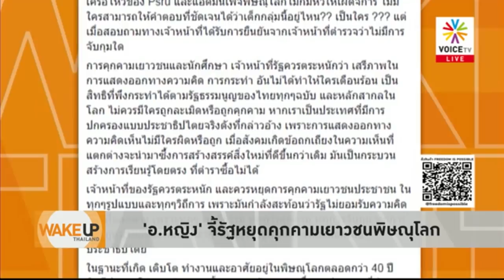Wake Up Thailand - ยิ่งรัฐพยายามใช้อำนาจข่มขู่คุกคาม ยิ่งปลุกพลังประชาชนให้ลุกลาม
เจ้าหน้าที่รัฐใช้อำนาจตามอำเภอใจในการคุมตัวเยาวชนพิษณุโลก เพื่อข่มขู่ให้หวาดกลัวจะได้ไม่กล้าไปร่วมกิจกรรมชุมนุมขับไล่รัฐบาล แต่ยิ่งรัฐพยายามข่มขู่คุกคามมากเท่าไร ก็ยิ่งปลุกพลังประชาชนให้ลุกลามมากขึ้นเท่านั้น